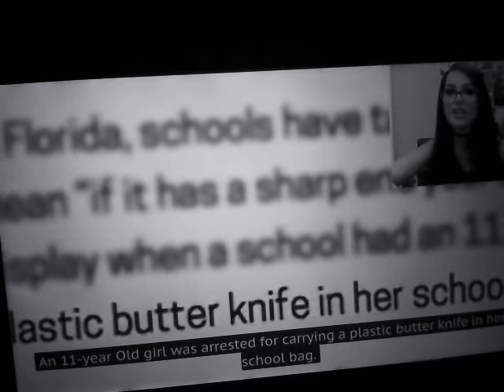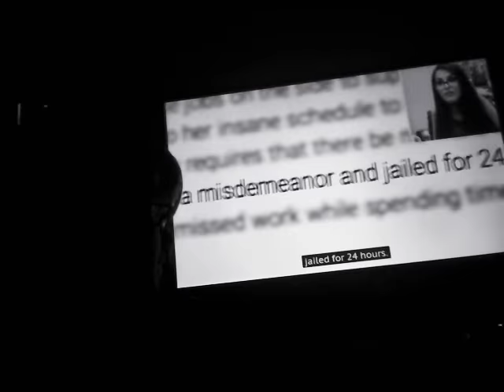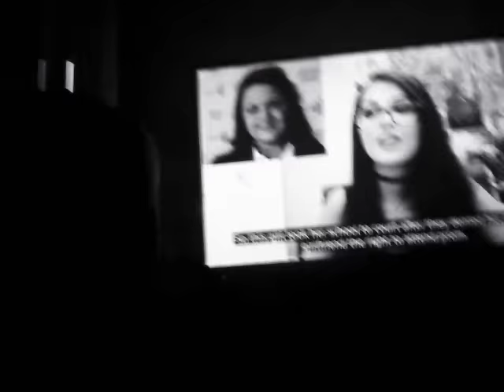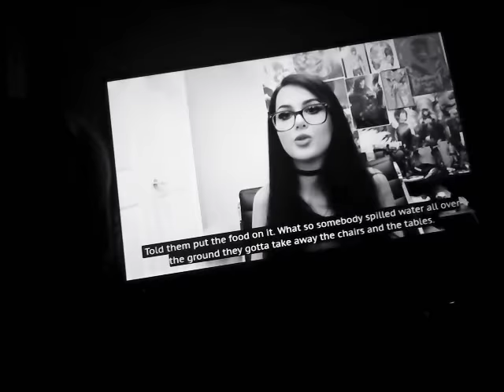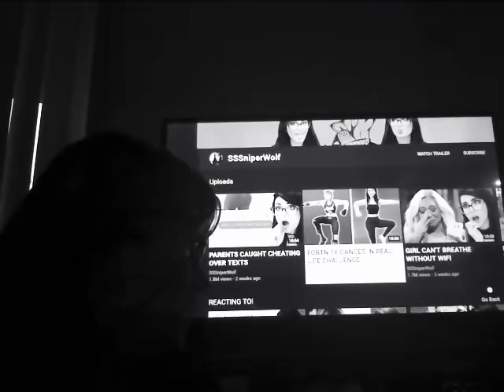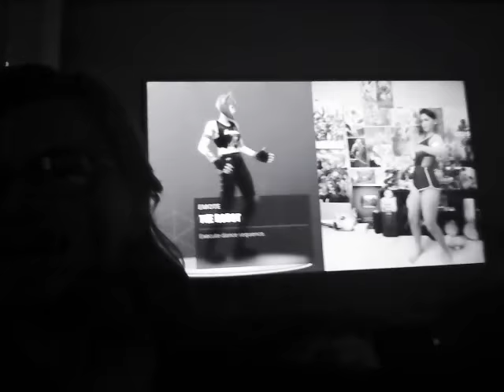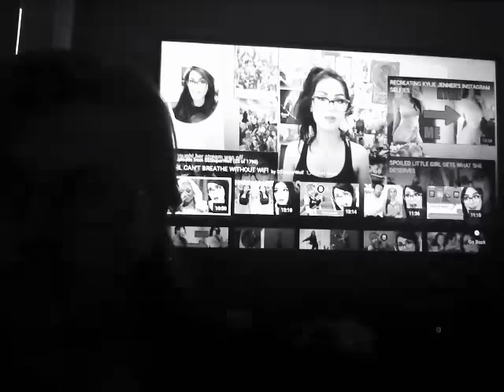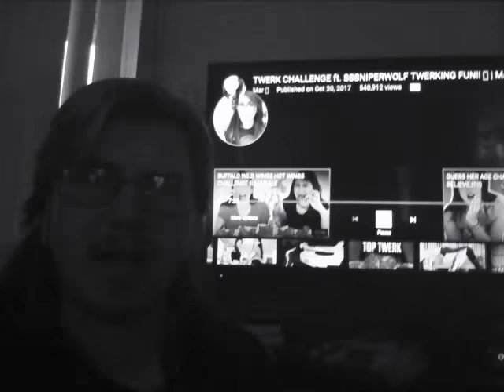Reaction to ssniperwolf : quite vlog